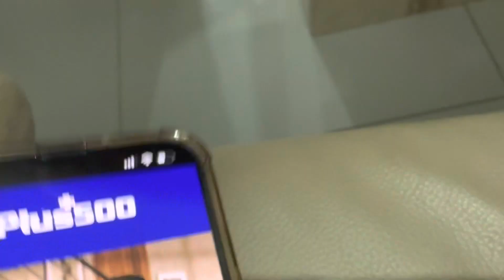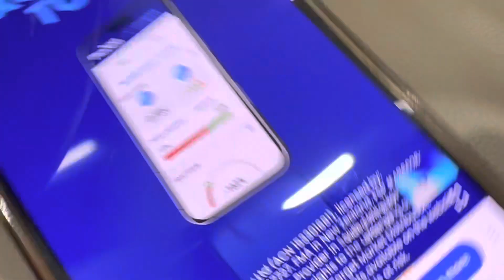Maker mister credios discovery networks